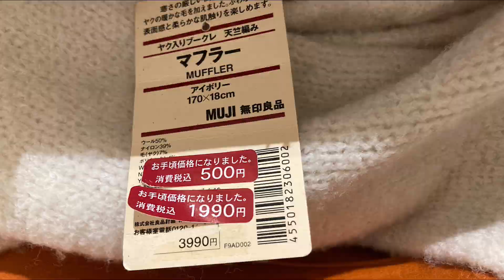しゃぶ菜でランチ、帰りに掘り出し物が見つかりました🤭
しゃぶ菜のランチ（三元豚バラコース、ドリンクバー）をいただきました😋🥢
お肉系のお店は、ランチタイムがとてもお買い得価格なので狙いめですね♪